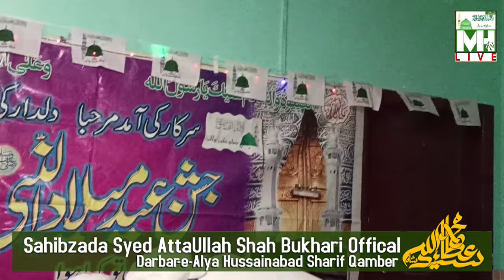مرشد حسين جشن آمد رسول ﷺ ومحفل نعت تاريخ. 18/10/2022 بمقام. سيد اصغر علي شاه درگاه شريف قمبر